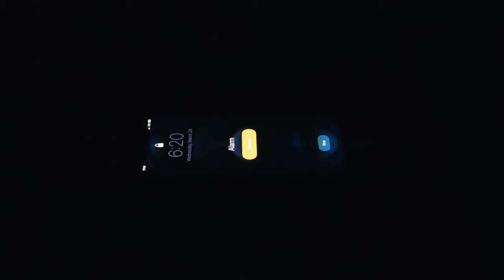A New Indian Motorcycle for Any Rider? | A Full Experience with 2022 Indian Chief!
I would have never thought I would be invited to ride in a Press Launch for a motorcycle especially from @Indian_Motorcycle! I'm forever grateful and lucky to have experienced riding the New 2022 Indian Chief Again! But this time of course through the mountains of Arizona. It was an incredible experience that I'll never forget. I hope you enjoy this video experience as this is the closest I can get you to what we went through! I'm hoping this is not the last of this type of experience for me so I can share more with you!

 @Killswitch Queen
 @Her Two Wheels

Who is Bicasso:
I ride motorcycles with the full time career of being a System's Administrator. I'm like the majority - I work a lot for a living and have to find time to ride either on my commute, after work hours, on the weekend or with the two weeks vacation I get from work. A constant goal is finding a balance between working full time, riding motorcycles, creating content and being relatable to many of you out there.